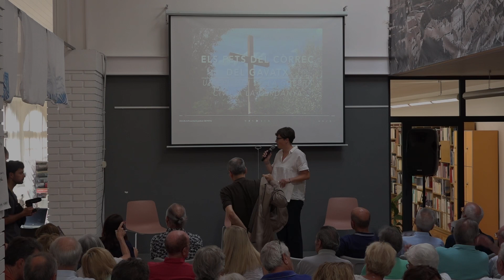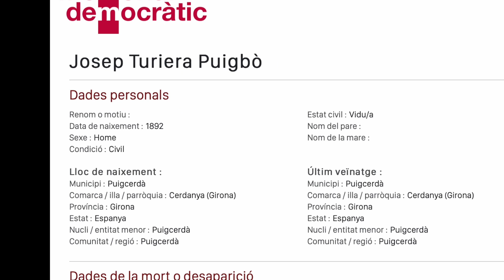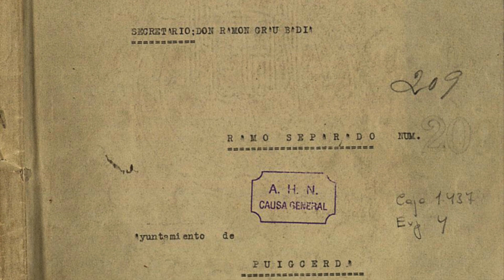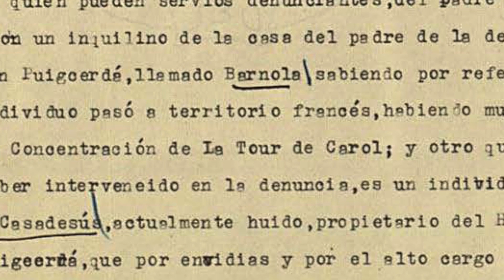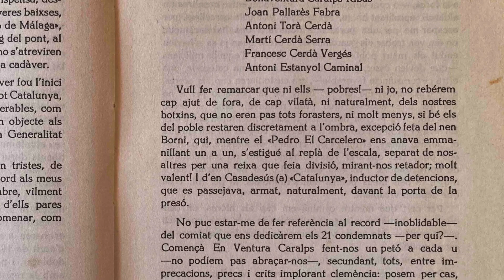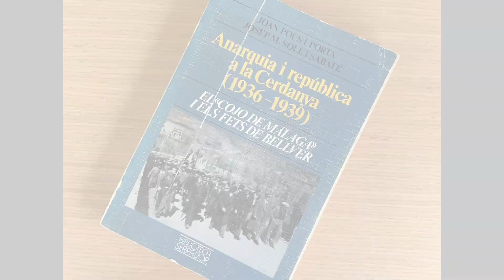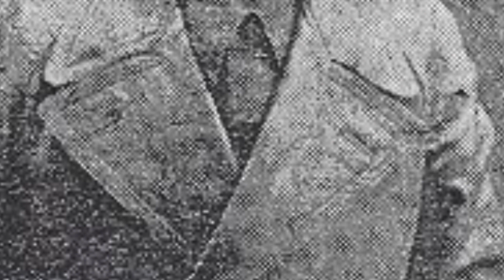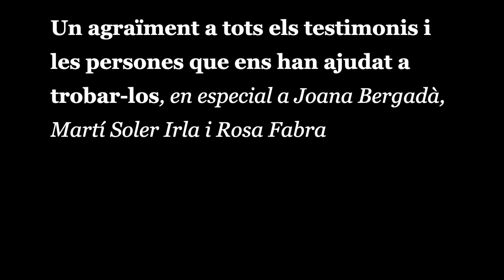Acte de presentació del podcast documental “Els fets del Còrrec del Gavatx”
Acte celebrat el dia 24 d'agost de 2023 a l'Arxiu Comarcal de la Cerdanya a càrrec de la periodista Teresa Turera-Puigbò. Amb les intervencions del director del Memorial Democràtic, Jordi Font, la directora de l'Arxiu, Erola Simon i l'alcalde de Puigcerdà Jordi Gassió.